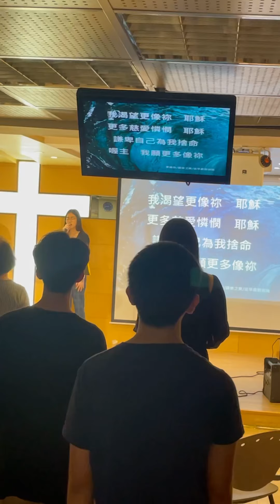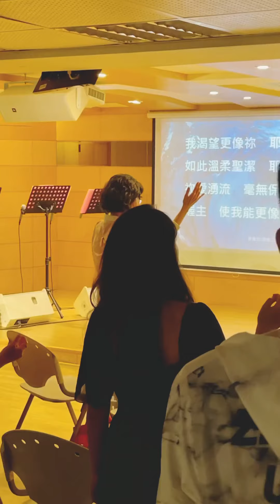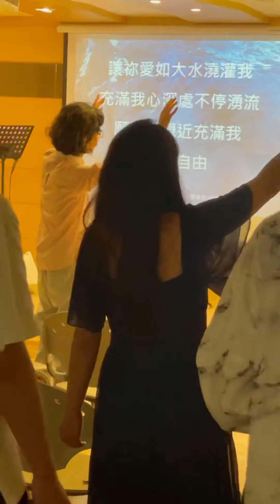松福青年崇拜-更像祢